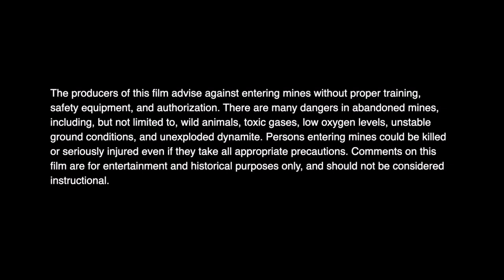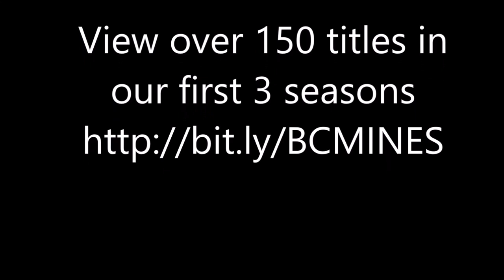#173 Abandoned Mines in USA #2 First Thought Mine in Washington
The second of a series of mines that we explore on a tour of ABANDONED MINES IN AMERICA. The First Thought mine was a major Gold producer near the town of Orient Washington.'n